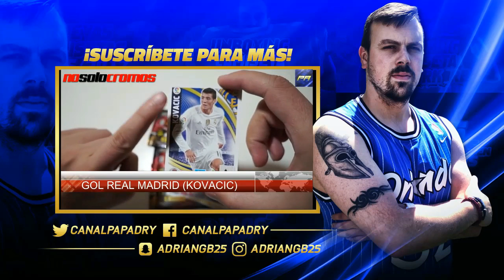TOP 20 LOS MEJORES PORTEROS DE FIFA 17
◆ Skype: @papadryYT
◆ PS4: adriangb25
◆ Canales Recomendados ◆

- DZNEKAS: @dznekas
- LUFIFA97: @LuFifa97
- MiXxT: @GFX_Luka
- FIRMINHO: @Firminho_YT
- COLERFIRE: @ColerFire99
- MAX: @TheMaxGeneral